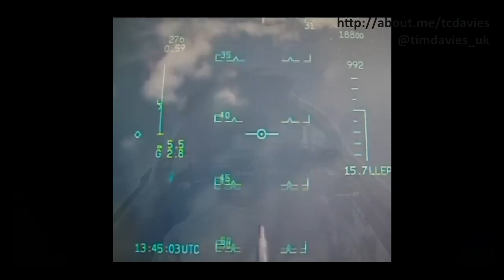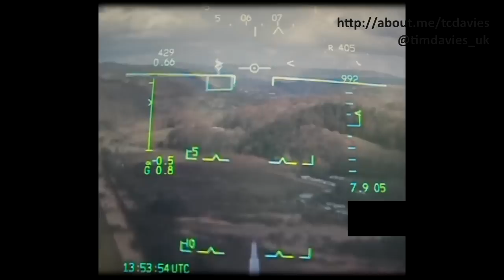Low level flying QFI working - Hawk T2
This video shows an RAF QFI (Qualified Flying Instructor) at work 'in the cockpit'. The sortie being flown is a Flying Aptitude Test where a Flight Commander assesses the flying ability of an instructor under his command. Here I assess one of my own instructors in both the medium and low-level environments. I am the non-handling pilot in this sortie and in the rear cockpit of a BAES Hawk T2 fast jet aircraft from IV(R) Sqn based at RAF Valley. (Whenever my head is down I am taking notes!)

This video is a demonstration video and clearly non profit.